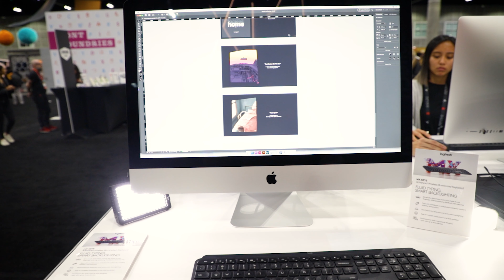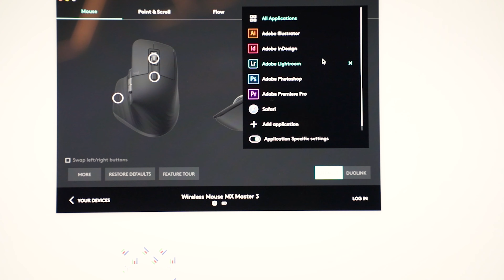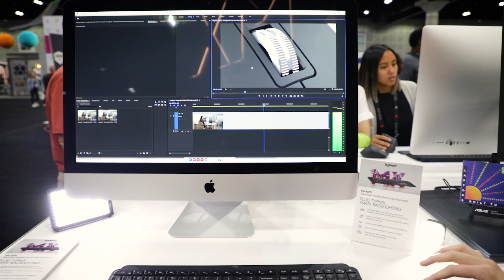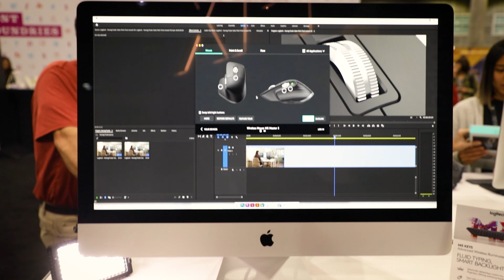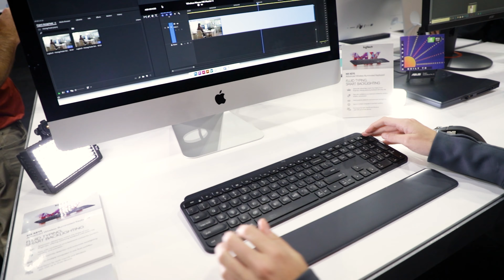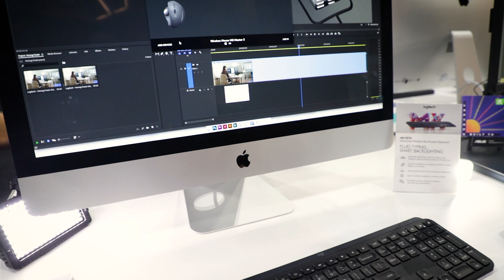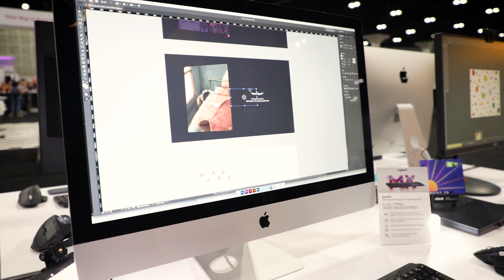Logitech MX Mouse and Keyboard for Content Creators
I stopped by the Logitech booth at Adobe Max 2019 to show them my old M510 mouse that I LOVE. I feel that the old mouse is better than any of the new “tiny” mice that are offered today by vendors. Logitech showed off its MX Master 3 mouse to see if I would like it better than my legacy mouse. Logitech also shared its MX Keyboard.

MX Keys Keyboard
MX Master 3 Mouse

Get TWO FREE AUDIO BOOKS from Audible by signing up for a free 30-day trial!
Use my link for your two FREE audio books and to show me some love

My Drone

My Camera

My Other Camera

My Tripod

My backpack

My Camera Microphone